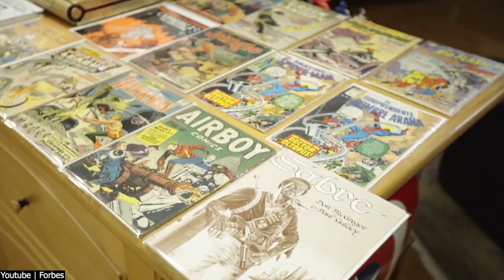What Happened To Nicolas Cage's Million Dollars Comic Books ?